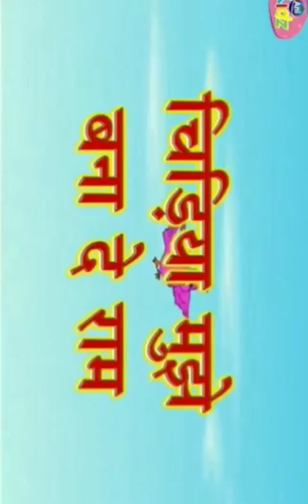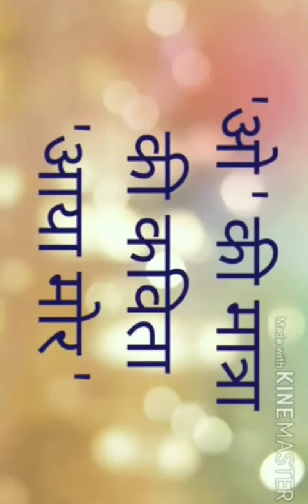hindi poem चिड़िया मुझे बना दे राम, written work- ओ की मात्रा क से ज्ञ